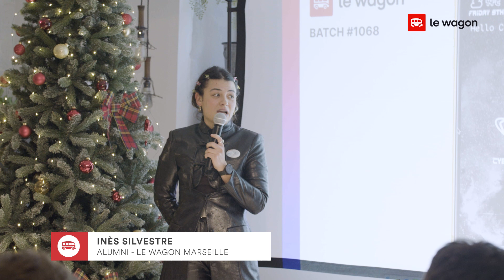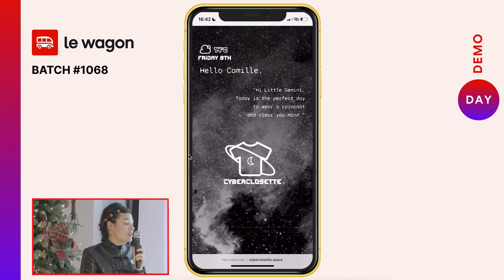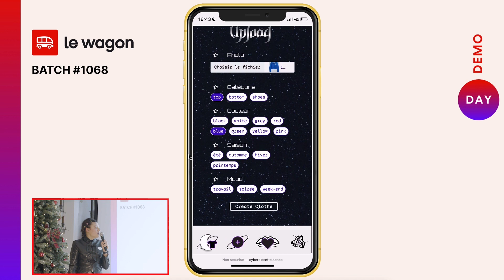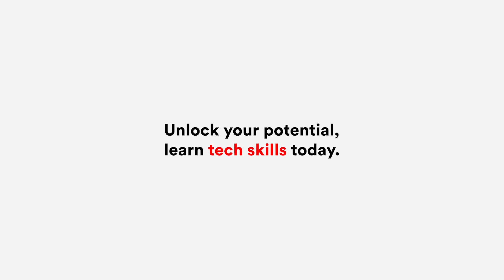Le Wagon Marseille Demoday I Batch#1068 | CyberClosette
Découvrez leurs projets de fin d’étude 🤖

À propos du Wagon 🚀
Le Wagon est une école du numérique internationale, spécialisée dans les formations intensives en Développement Web et en Data Science. Nos programmes sont conçus pour vous apporter toutes les compétences et outils nécessaires pour lancer votre carrière dans la Tech, monter en compétences dans votre métier, ou encore créer votre startup. Le Wagon a été élu meilleur Bootcamp de code au monde en 2020 (source : switchup.org)